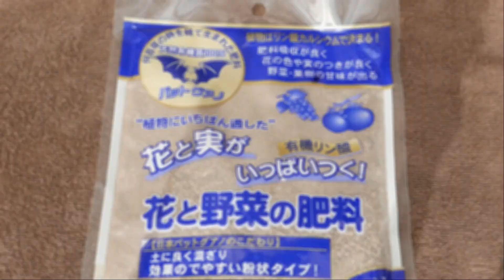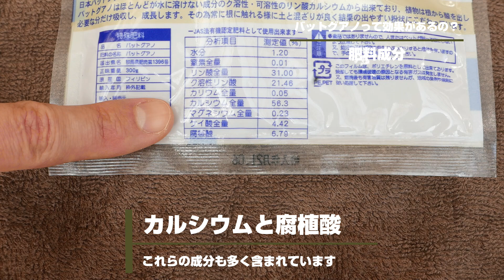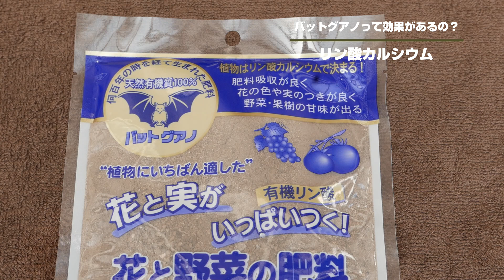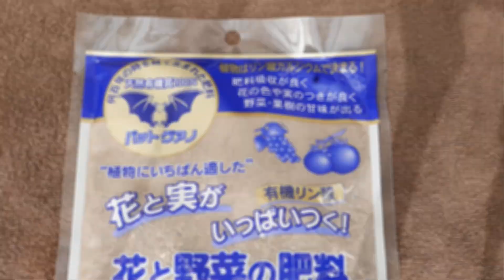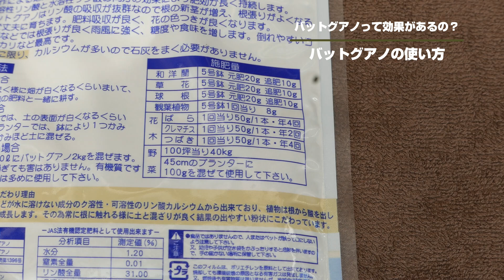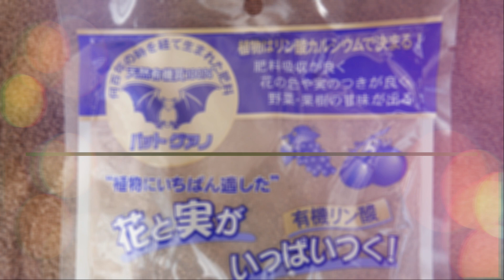【リン酸肥料】バットグアノって効果があるの？【花付き・実付きを良くする】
バットグアノは有機質のリン酸肥料として良く知られていますよね。リン酸は開花結実を促進させる効果があるので花付きを良くしたかったり、たくさんの実を収穫したい場合には欠かせない肥料です。ではバットグアノはどれくらいの効きめがあるのでしょうか？含まれる肥料成分と特徴、使い方についてお話しします。それを踏まえた上で栽培実験をしてみようと思っています。